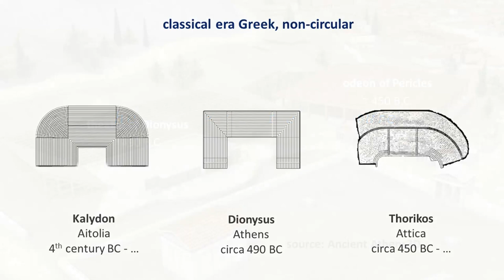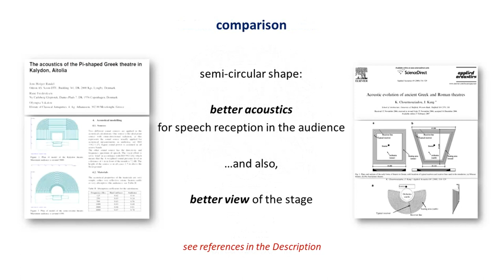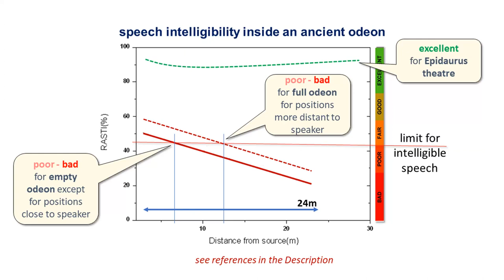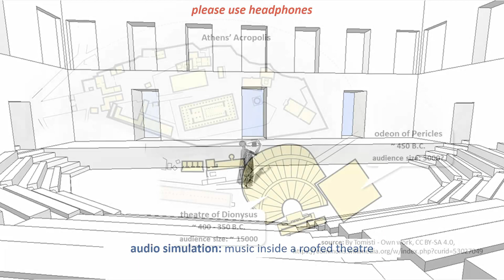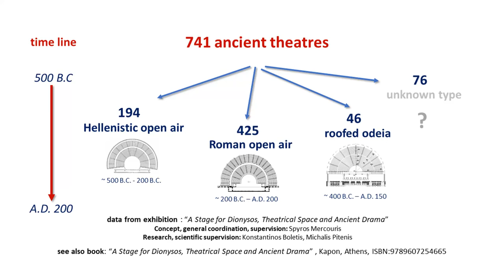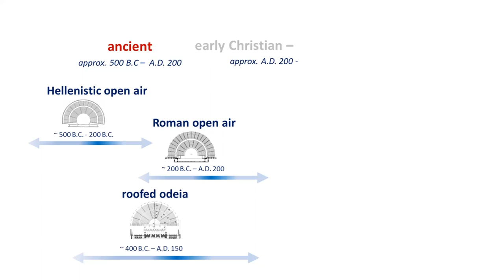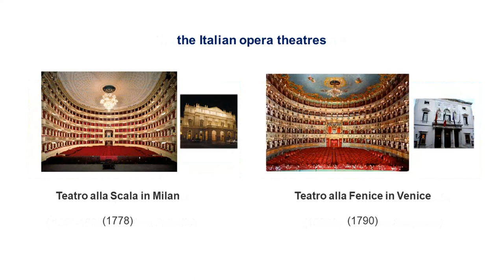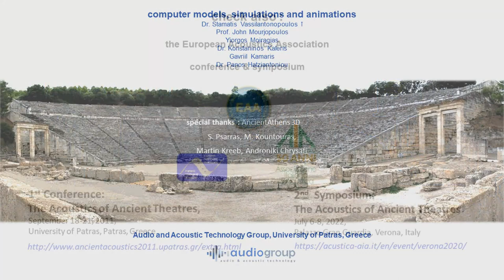ANCIENT THEATRE ACOUSTICS PART 1 - an early home for theatre…and music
Ancient theatre acoustics  Part 1
an early home for theatre…and music

We explore the exceptional acoustics of the ancient Greek-Roman theatres using tools from acoustics, architecture, signal analysis, auditory perception, archaeology, geometry, theatrical art, measurements,…It is puzzling how the ancient optimal acoustic designs of such buildings, did not required any such specialist knowledge.

PART 3   acoustics of the ancient theatrical masks

computer acoustic models, simulations, animations and acoustic measurements:
Dr. Stamatis Vassilantonopoulosꝉ, Yiorgos Moiragias, Dr. Konstaninos Kaleris, Gavriil Kamaris, Dr. Panos Hatziantoniou, Panos Zachos

pictures and theatre photos: Dr Martin Kreeb, Janne Hoem, Sotiris Psarras & Mercury Kountouras, Creative Commons, Wikimedia Commons

ancient theater record and map: “A Stage for Dionysos, Theatrical Space and Ancient Drama”, Concept, general coordination, supervision: Spyros Mercouris, Research, scientific supervision: Konstantinos Boletis, Michalis Pitenis. See also the book: “A Stage for Dionysos, Theatrical Space and Ancient Drama”, Kapon, Athens, ISBN:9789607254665

music: “Shy Dionysus”, John Mourjopoulos & Andreas Georgiou, “The Icarus Asylum”, SDM03 | 2019,

TO SEARCH FURTHER
A webpage listing papers of the International Symposium “The Acoustics of Ancient Theatres”
from European Acoustics Association Conference & Symposium:
Relevant papers mentioned in the presentation:
J. Rindel, R. Frederiksen, O. Vikatou “The acoustics of the Pi-shaped Greek theatre in Kalydon, Aitolia”, Euronoise Conference, 2018.
K. Chourmouziadou, J. Kang, “Acoustic evolution of ancient Greek and Roman theatres”, Applied Acoustics 69, 2008.
S. Vassilantonopoulos, J. Mourjopoulos, “The Acoustics of Roofed Ancient Odeia: The Case of Herodes Atticus Odeion”,  Acta Acustica united with Acustica. 95, 2009.